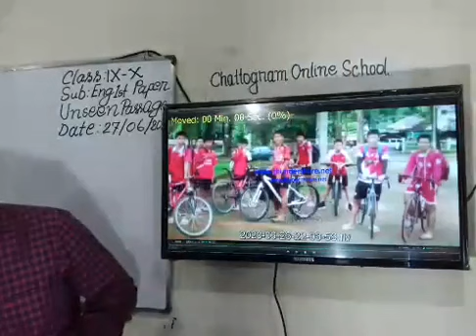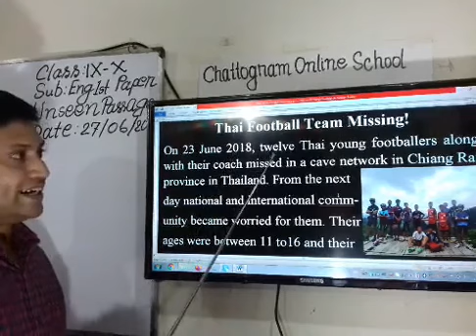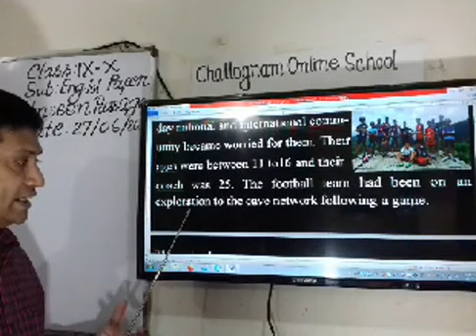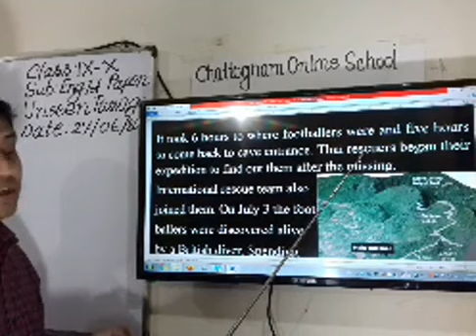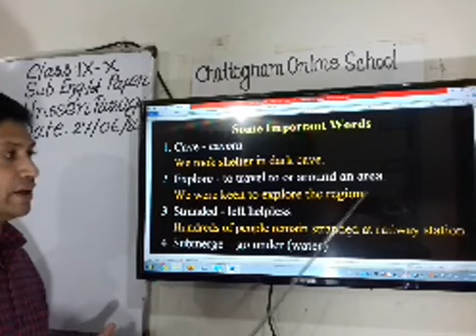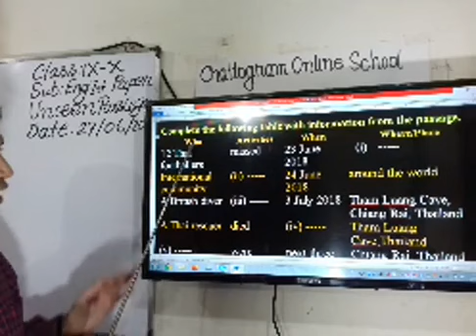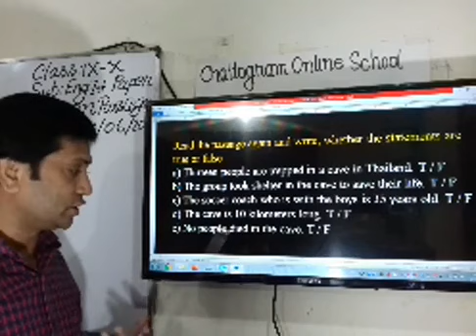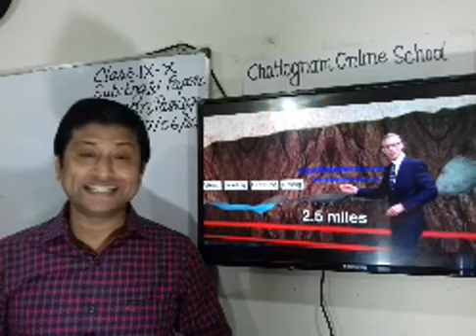৯ম ১০ম শ্রেণির ইংরেজি ১ম পত্র